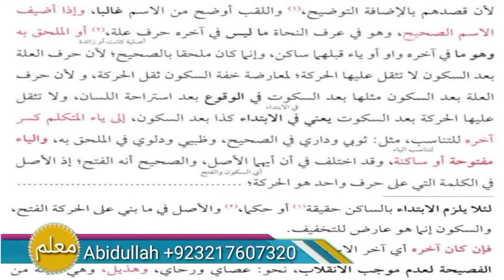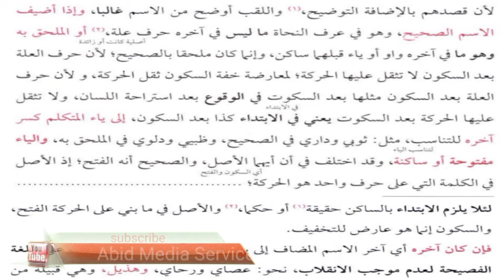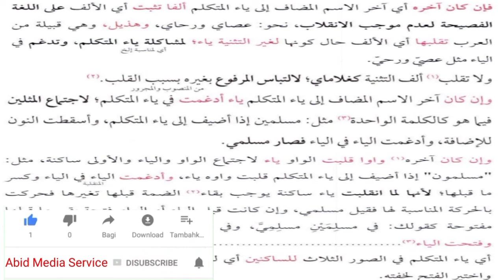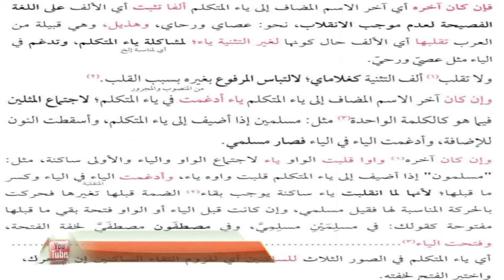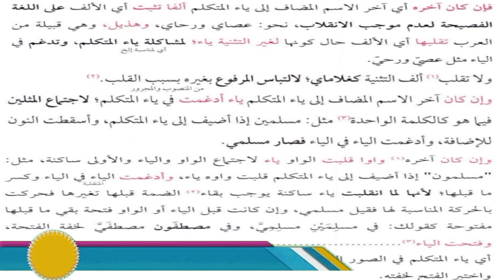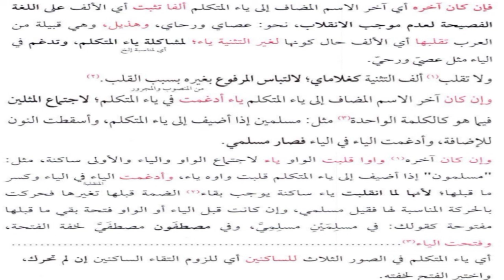sharah jami lectures #147 | شرح جامی | Arabic grammar | یاۓ متکلم کی طرف مضاف ہونے والے اسماء کا حکم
we shall read in this video the following
1_ sharah jami lectures
2_ darsenizami course
3_ izafat ke ahkamat
4_ sifat ka muzaf huna

At this time you will find on *Abid Media Service* a very simple and straightforward explanation of Dars Nizami's famous book *Kafiyah* Sharh *Sharh Mullah Jami* ,
*grammatical syntax*,
*research*,
*word translation*,
*grammatical rules*.

*==={Social Media}===*

*___WhatsApp___*
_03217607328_